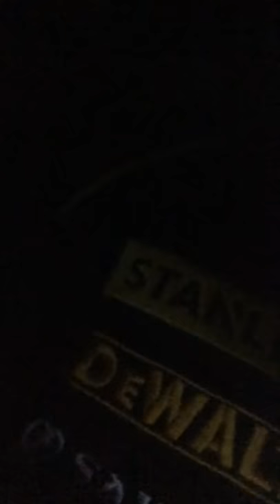Me wearing mask